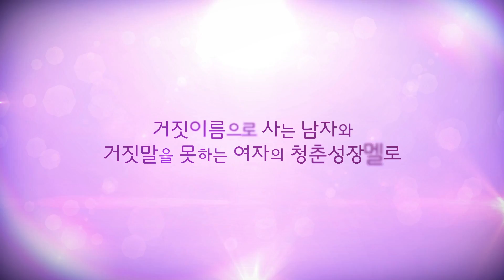[피노키오] '하나도 안 설레는데?...(딸꾹!) 5분 하이라이트' / 'Pinocchio' Highlight | SBS NOW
SBS 드라마스페셜 피노키오